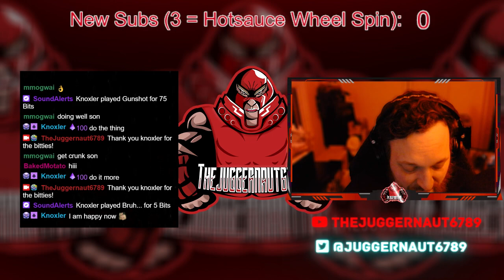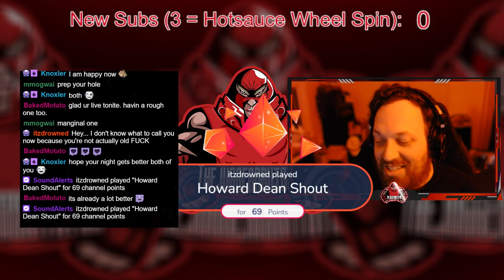Full Stream - June 23, 2022 - (Silver Chains and The Cycle: Frontier w/HeavyHandSwings, Max_Specks)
Recording from June 23, 2022 over on Twitch. Jugg plays SilverChains and TheCycleFrontier w/HeavyHandSwings and Max_Specks!

Follow Jugg's Friends on Twitch!